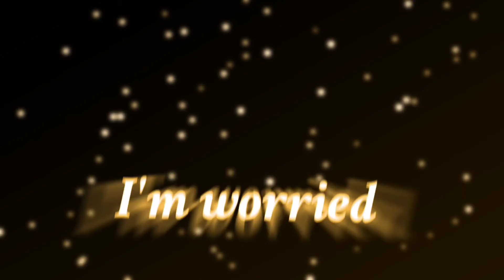OSI - Bigger Wave - AMV